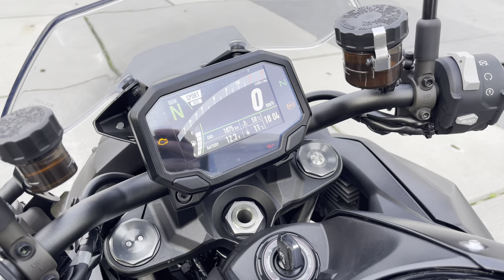Kawasaki Z-H2 occasion | Walkaround | Supercharged revs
In 2020 komt Kawasaki met een toevoeging op de al 50 jaar populaire Z-range. De revolutionaire Supercharged Z H2 kondigt een nieuw spectaculair tijdperk aan voor deze volwassen Kawasaki serie. Met alle technologie en knowhow van Kawasaki heavy Industries is de innovatieve Z H2 gecreëerd en roept Kawasaki alle fans van Hypernakeds op klaar te zijn voor de toekomst. De meest technisch geavanceerde en krachtigste Z ooit is dan ook niet voor niets hét nieuwe flagship model binnen de al meer dan succesvolle Z-range.

Het razende hart van de Kawasaki Supercharged Z H2
Het hart van dit beest is een vloeistofgekoelde, 4-cilinder 4-takt lijnmotor met supercharger van 998CC. Met een piekvermogen van maar liefst 200 PK en 137 Nm is de motor in staat tot een overweldigende acceleratie.
Net als meerdere 2020 modellen van Kawasaki beschikt de Supercharged Z H2 over een full-colour TFT-display, geavanceerde elektronische hulpsystemen, smartphone connectiviteit en Kawasaki Quick Shifter. Al deze hulpmiddelen zorgen voor een nog betere rijervaring, en de mogelijkheid om de rijervaring verder te personaliseren.

Styling en kleuren
Kawasaki Supercharged Z H2 is vormgegeven volgens het SUGOMI en een minimalistisch design concept. Hierdoor heeft de motor een agressieve houding gekregen. Het minimalisme is verder af te lezen aan het compacte chassis. Hierbij zijn alle functionele onderdelen eenvoudig en klein mogelijk gehouden en zonder poespas worden getoond.
De Z H2 zal verkrijgbaar zijn in de volgende kleurstellingen:

Metallic Spark Black / Metallic Graphite Gray / Mirror Coated Spark Black
Metallic Matte Carbon Gray / Metallic Flat Spark Black
Metallic Diablo Black / Metallic Flat Spark Black